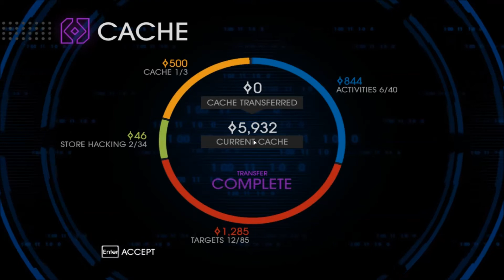Saints Row 4 Co-Op 6: "I Have A Toliet Shooting Me!"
Sasquatch follows me as I become President of the United States instead of just being a gang bustin' leader of the Saints. That is, well, I'm not gonna say it was aliens. but it was aliens.